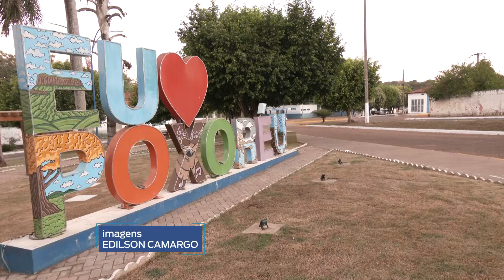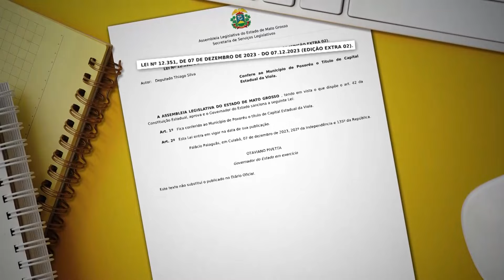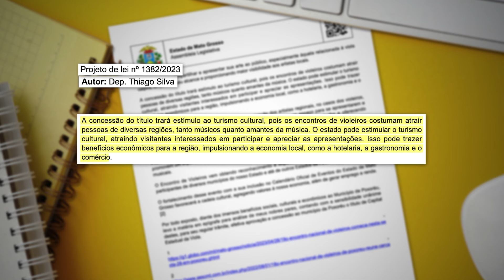20º Encontro Nacional de Violeiros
Poxoréu sediou o 20º Encontro Nacional de Violeiros. Durante dois dias, a cidade  localizada a 240 quilômetros da capital mato-grossense, foi tomada pelos amantes da música popular brasileira. A cidade conquistou o título de "Capital Estadual da Viola" através de uma lei aprovada em dezembro de 2023 pelo Parlamento Estadual. Os encontros de violeiros realizados no município atraem pessoas de todo Brasil, tanto músicos quantos os apreciadores da música raiz. A lei é de autoria do deputado Thiago Silva que destinou recursos de emendas parlamentares, junto com o deputado Nininho, para a realização do evento.